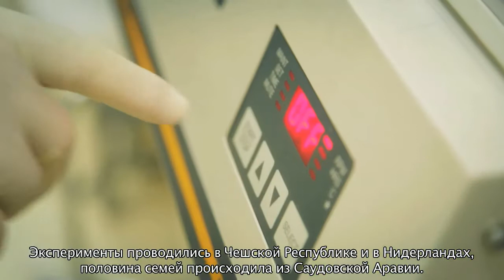Ass. Prof. Dr. Mgr. Milan Jirsa, CSc. (Czech Republic) - 1st Place of Dr. Bares Award 2013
Steeg E, Stranecky V, Hartmannova H, Noskova L, Hrebicek M, Wagenaar E, Esch A,  Waart R, Elferink RPJO, Kenworthy KE, Sticova E, Edreesi M, Knisely AS, Kmoch S, Jirsa M, Schinkel AH. Complete OATP1B1 and OATP1B3 deficiency causes human Rotor syndrome by interrupting conjugated bilirubin reuptake into the liver. The Journal of Clinical Investigation 2012; 2: 519-528